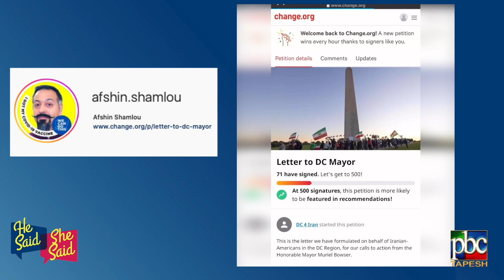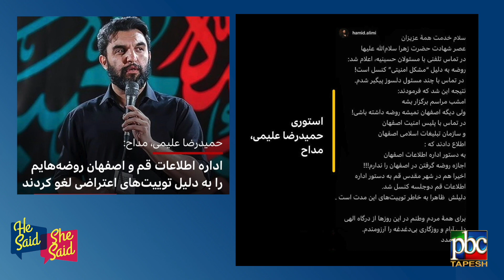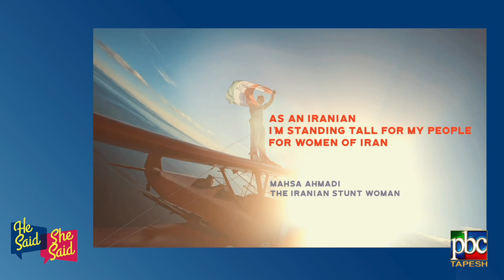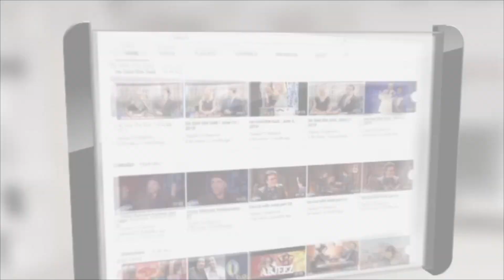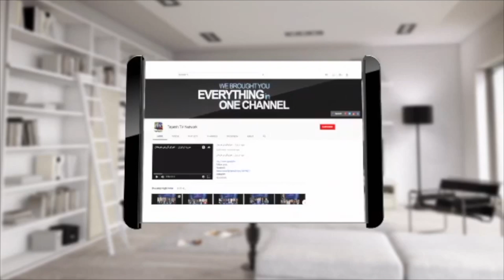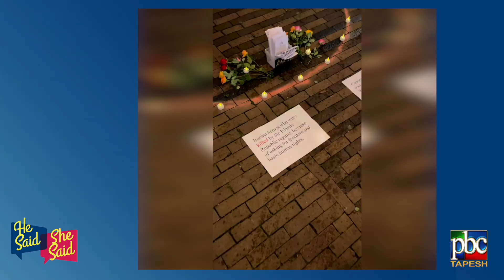He Said She Said with Alireza Amirghassemi and Vida Heravi ... December 24, 2022